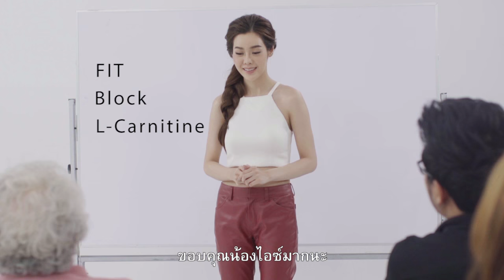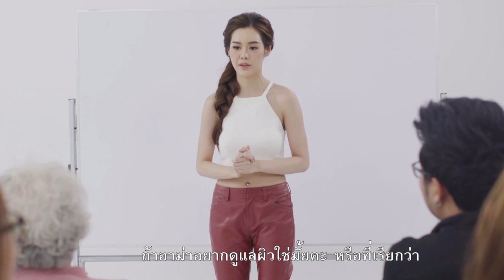เมื่อคุณครูไอซ์ ปรีชญา ต้องมาสอนภาษา อาม่า เหม่งทึ้ง (Full Version)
เมื่อคุณครูไอซ์ ปรีชญา ต้องมาสอนภาษา  อาม่า เหม่งทึ้ง
จะน่ารักและฮาขนาดไหน ห้ามพลาดกันเลยนะคะสาวๆ #‎ClubFITNE

☑ ดูข้อมูลเพิ่มเติมได้ที่